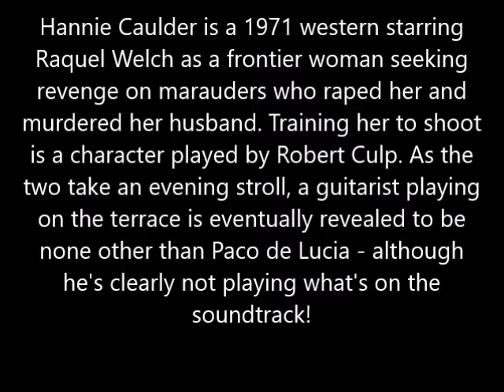Offbeat Flamenco Clips 1. Guitarist Paco de Lucia in Hannie Caulder (1971)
Hannie Caulder is a 1971 western starring Raquel Welch as a frontier woman seeking revenge on marauders who raped her and murdered her husband. Training her to shootis a character played by Robert Culp. As the two take an evening stroll, a guitarist playing on the terrace is eventually revealed to be none other than Paco de Lucia - although he's clearly not playing what's on the soundtrack!

Hannie Caulder is ©